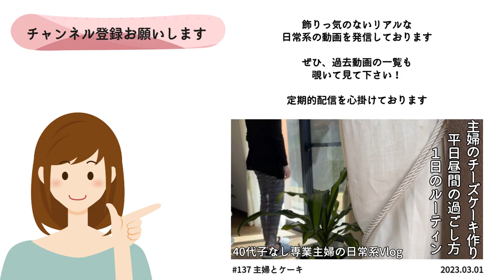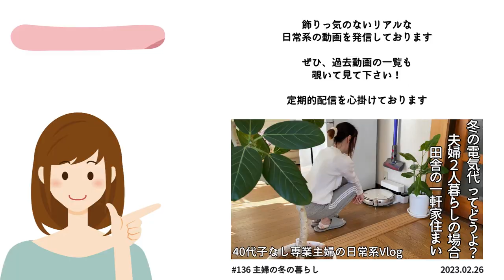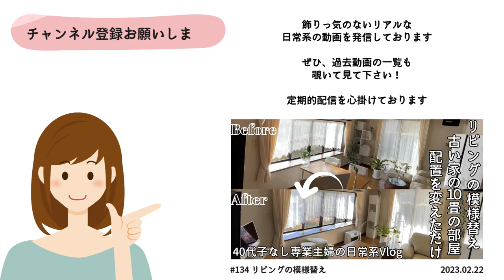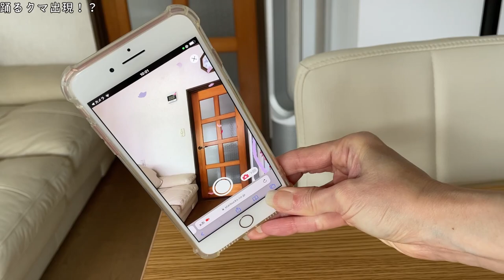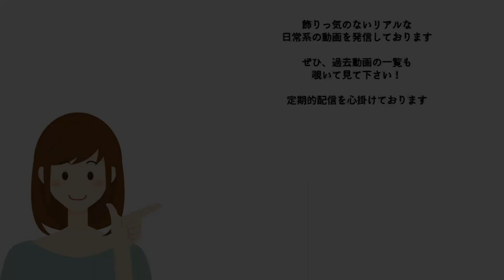SUB【主婦Vlog】平日のお弁当作りから夕ご飯の支度まで｜中年主婦の家事とは？1日の流れを見てみる｜主婦ルーティン｜主婦の1日｜平日昼間の過ごし方｜housework routine｜가사 루틴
japan｜japanese｜life in Japan｜japanese housewife｜daily life of a housewife｜daily vlogs｜housework routine
일본｜일본인｜일본 생활｜일본 주부｜주부의 일상｜매일 블로그｜가사 루틴

□■＃ 139　中年主婦の家事🌸
3月に入り暖かい日が続いております
真冬に比べれば朝起きるのも幾分辛くはない今日この頃
毎日行うお弁当作りではありますが、
いつまで経っても失敗ばかり・・・
お若い主婦さんが観ていたら是非、お気を付けあそばせっ

陽気が良くなるにつれて、気になるのがお水回りのお掃除です
一応？毎日行う流しの中のお掃除ですが、
滑りや匂いがそろそろ気になって来たので少し丁寧な作業を行なってみました

なんて事のない平日の1日
大体こんな流れで過ぎてゆく毎日です

□■CHAPTER
00:00 オープニング
00:35 お弁当作りと昨晩の洗い物の片付け
03:03 暖かくなると目立つ汚れ
04:23 毛布とウォーターサーバーのお手入れ
06:04 春仕様に変えてみた
07:14 踊るクマ出現！？
08:54 排水溝のお掃除後
11:19 明るいうちから始める夕ご飯の準備
13:18 エンディング

□■ITEM
・ランチBOX/コンテナ/蓋付フード/3パック/ブルー
・amadana/ウォーターサーバー/ホワイト